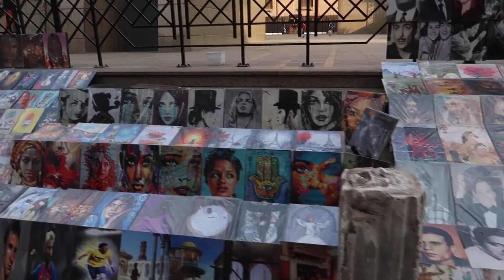Egypt 2018 part 1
We traveled to Egypt in November 2018.  The most common reaction from most people was, "Is Egypt safe? Be very careful!"  The truth is, the media only tells you what they want you to here.  Egypt is a VERY safe country.  The Egyptians are some of the kindest, most welcoming people on Earth.  They are ecstatic to see that tourism is making a comeback in their country, because it is excellent for their economy. This is Part 1 of a 4 part series of our trip to Egypt.  Hopefully, this will inspire you to travel there as well! We had a private tour company our entire trip! We HIGHLY recommend booking through them, to get the most out of your trip!  Everything was perfectly organized, and was nothing short of AMAZING. Go to @egypttourguide.mina.samir on insta  for more info!